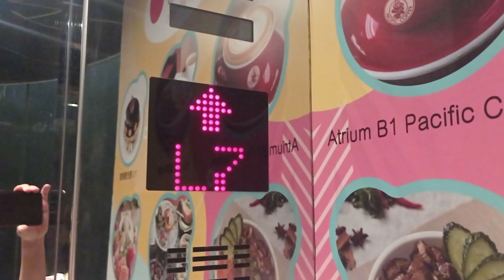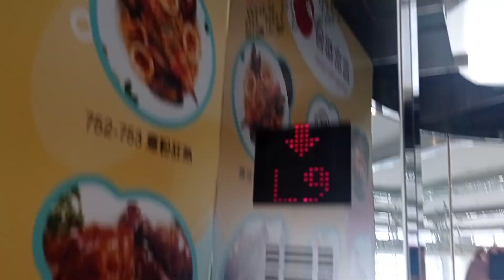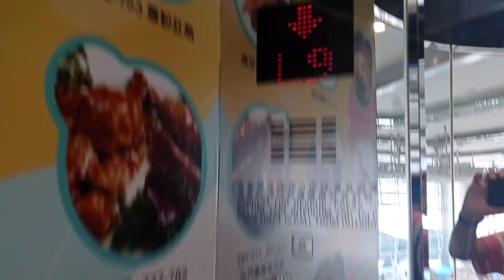紅磡置富都會廣場日立升降機（1）